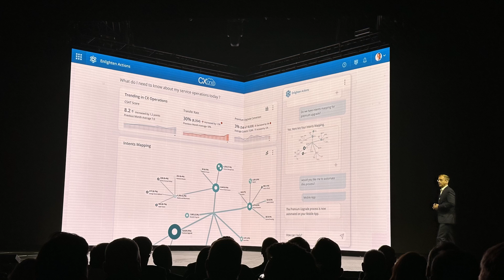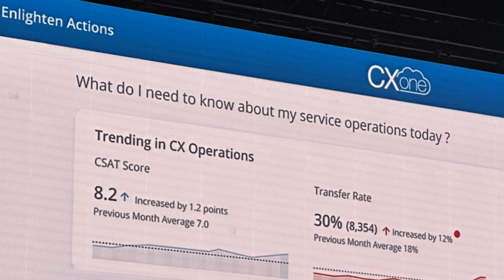The Super-Wave of Artificial Intelligence - Interview with NICE CEO Barak Eilam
In this interview with NICE CEO Barak Eilam, we discuss significance of the "super wave" of Artificial Intelligence, restarting digital transformation, the baggage of Gen 1 chatbots, and more.

The interview took place in New York, New York at the NICE Interactions conference in June of 2023.